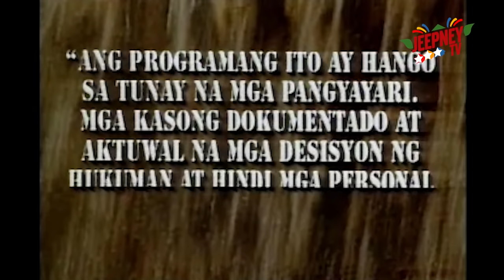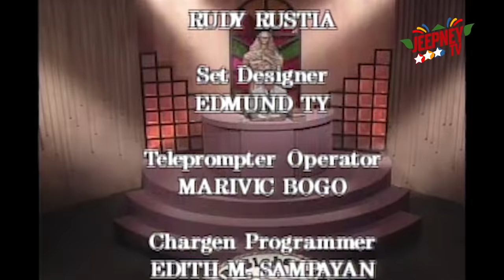Ipaglaban Mo: Huling Hangin feat. Yayo Aguila (Full Episode 31) | Jeepney TV